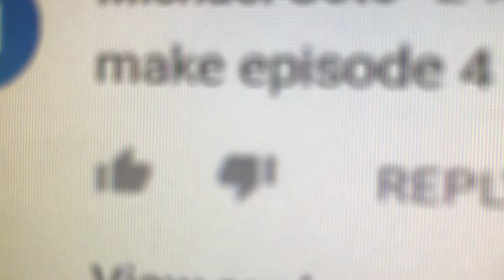A Bendy In Nightmare Run Update...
STOP. ASKING. FOR. PART. 4.